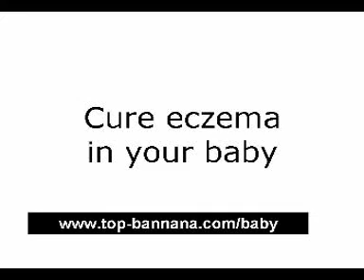Cure your baby or small child of eczema for free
gives full details of how you can cure your small child or baby for free of eczema